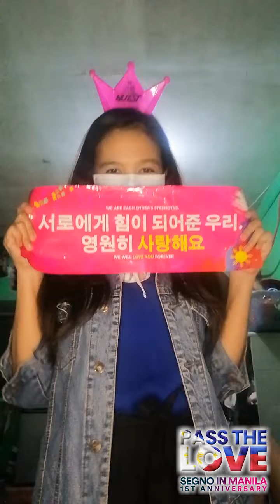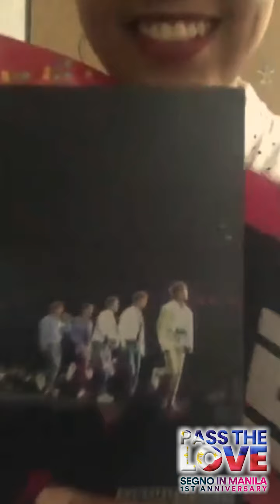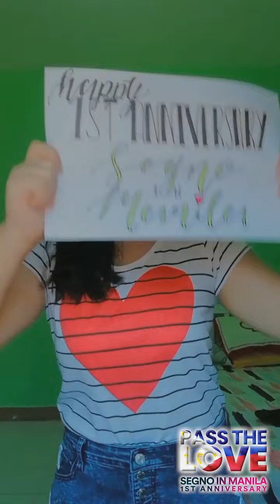PASS THE LOΛE: Segno in Manila 1st Anniversary Bandit Bong Relay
To commemorate the 1st Anniversary of Segno in Manila, NU'EST's 1st ever solo concert in the Philippines, which was held last August 31, 2019, in Araneta Coliseum, a group of Filipino LOVEs created a relay of Bandit Bong (NU'EST's light stick), slogans from our fan project, and crown headbands sponsored by Ate Mel, our head admin.

Truly proves that pandemic won't stop Filipino LOVEs from celebrating one of the most remarkable and most wonderful events together.

Happy 1st Anniversary, Segno in Manila! Hanggang sa muling pagbabalik niyo sa aming bansa, NU'EST! Mahal na mahal namin kayo!